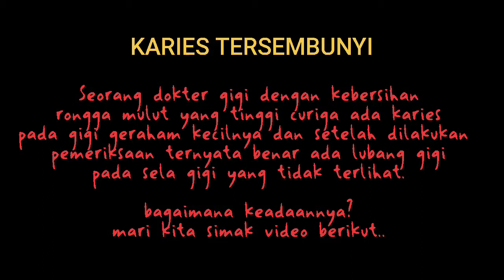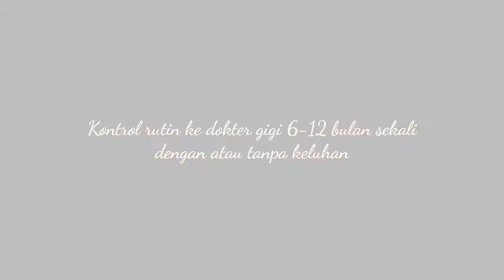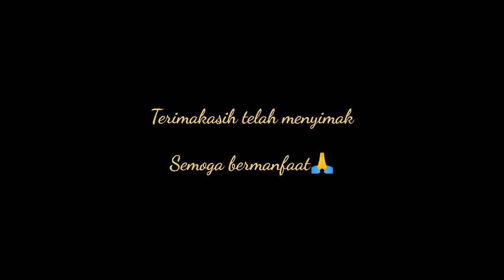Lubang Gigi Tersembunyi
Lubang gigi merupakan penyakit yang menyerang jaringan keras gigi. Luang ini acap kali terbentuk ditempat tempat tersembunyi yang jika kita sedikit abai maka lubang ini baru akan diketahui ketika struktur gg diatasnya pecah dan menyisakan lubang yang besar dibagian dalam,

untuk itu perlunya kontrol rutin meskipun tidak ada keluhan utk mengetahui adanya kerusakan gigi sejak dini..

utk info kesehatan gigi bisa WA ke no 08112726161

semoga bermanfaat,,

video ini ditujukan utk kepentingan edukasi,